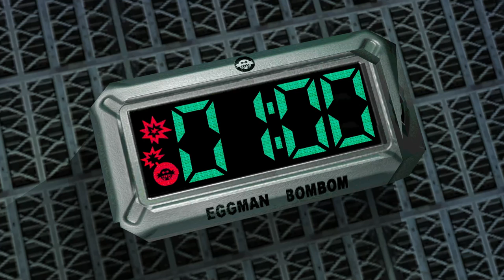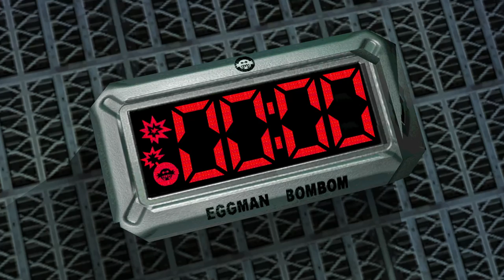THIS IS NOT A SONIC CHANNEL!! Sinistre Plays Sonic Adventure 2 Ep 12